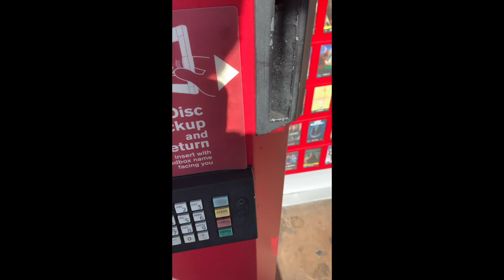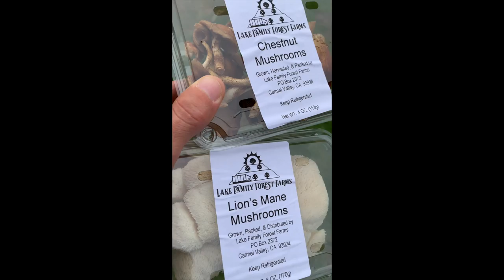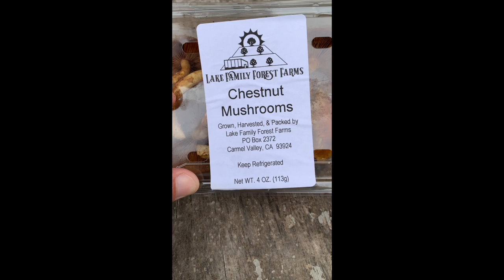Wesley's Home Videos 85